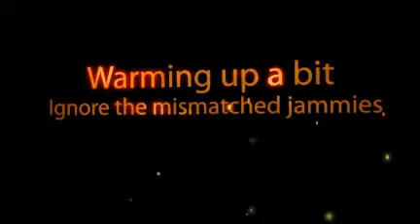Warmup Mugs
Me in my jammies working a few kinks out of my fingers.